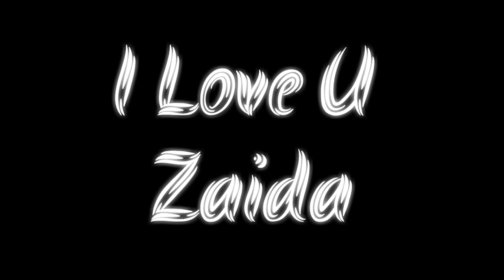Kina - Get You The Moon + UPF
Hi New Video

UniLauncher's Family

💖Blazzer💙Unipad